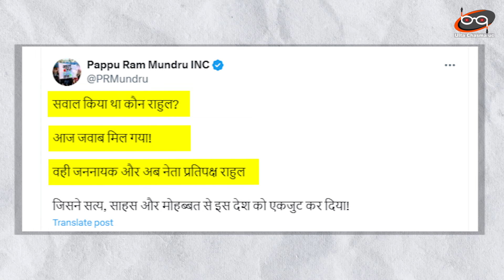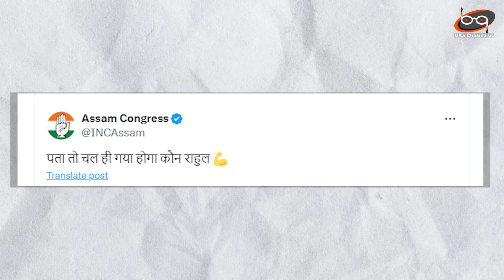Rahul से हाथ मिलाते हुए नजरें नहीं मिला पाए Modi.. कौन राहुल का मिला जवाब.. Modi Rahul Hand Shake